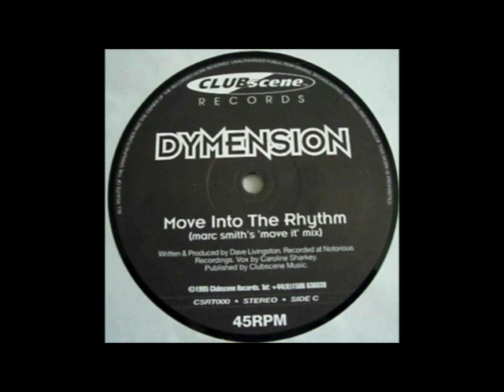Dymension Move Into The Rhythm Piano Remix